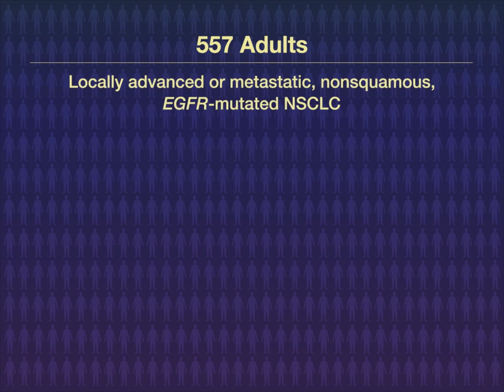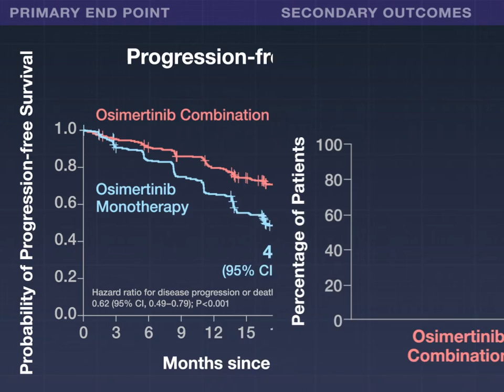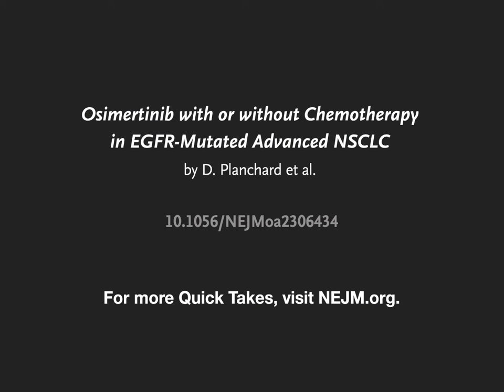Osimertinib with Chemotherapy in EGFR-Mutated NSCLC | NEJM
Osimertinib is the preferred first-line treatment in patients with EGFR-mutated advanced non–small-cell lung cancer. Whether adding chemotherapy to osimertinib could improve outcomes is unclear.